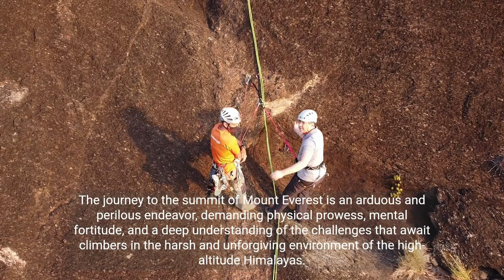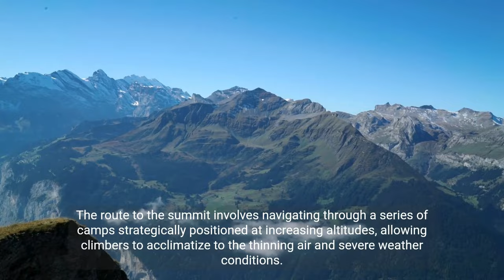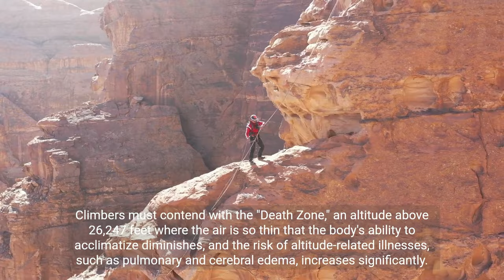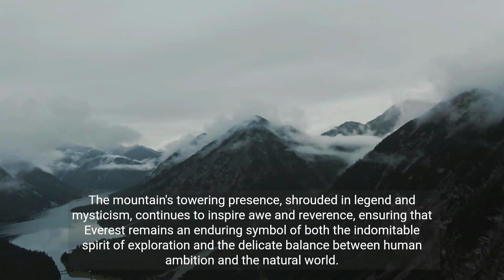"Everest Unveiled: The Mystique and Majesty of the World's Tallest Peak!"